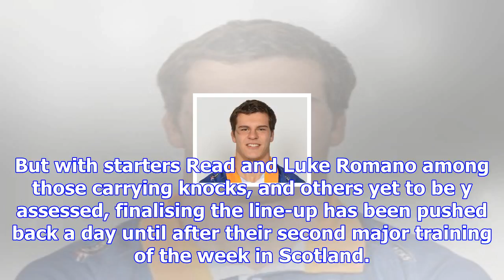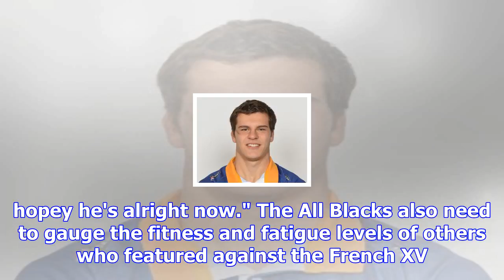Injuries force abs to delay team naming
Several battered bodies, captain Kieran Read the most notable, have forced the All Blacks to delay n...